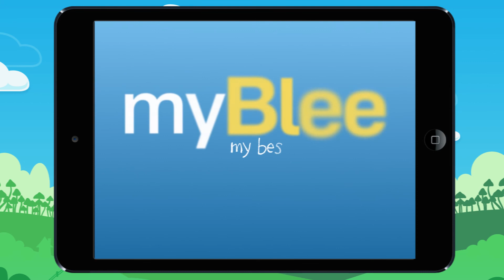Learn how to put 3 numbers in decreasing order. Lesson